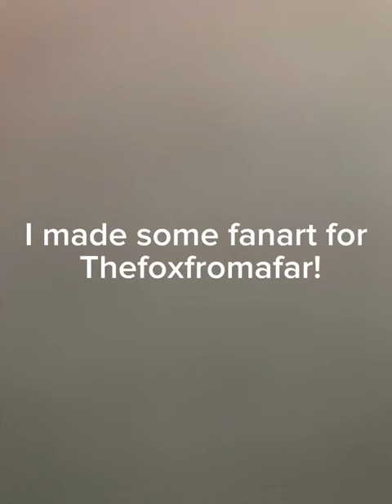Fanart! @Thefoxfromafar fanart antizoo therian happy